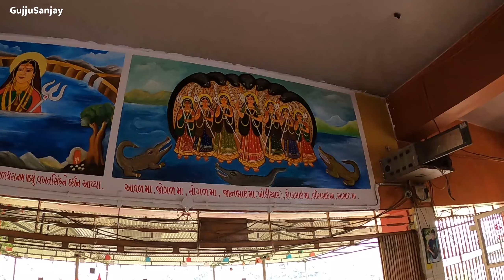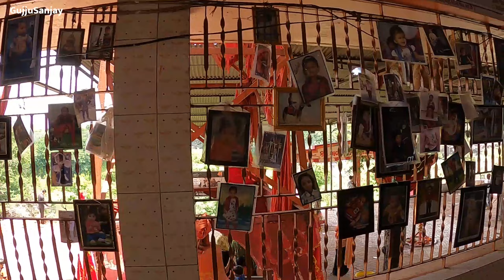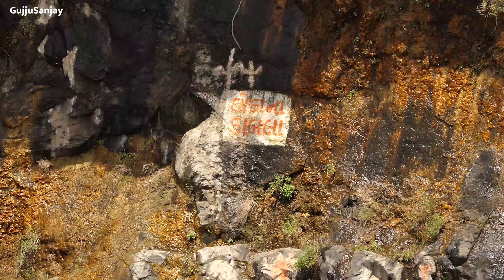ગળધરા ખોડિયાર નામ કેમ પડ્યું | Galdhara Khodiyar Mandir | માતાજીના દર્શન અને તેનો ઇતિહાસ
Galdhara Khodiyar Mandir | ગળધરા ખોડિયાર માતાજીના દર્શન અને તેનો ઇતિહાસ

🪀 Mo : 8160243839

📢 My Secret:--

✔ My YouTube Studio Wallpaper
✔ Amazon basics laptop stand (black) :-
✔ My Laptop Lenovo Ideapad 520 Intel Core I5
✔ My Phone Poco F1
✔ My Mic Boya By M1
✔ Generic Lapel Lavalier Mic
Take a Special Note :- I have examined all the above products, but whenever you go through my link through the product page, first of all check all the details or else you will be responsible for any problem.

📢 Music Credit..